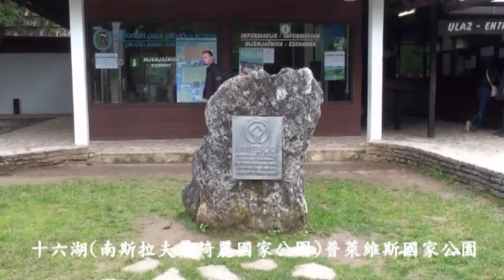永和陳正光克羅埃西亞風光-M12十六湖下湖A